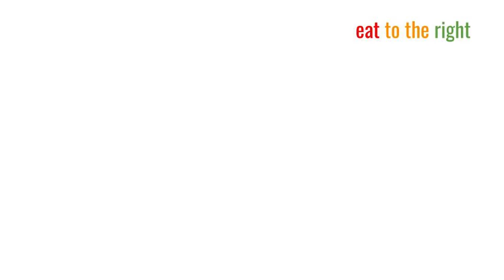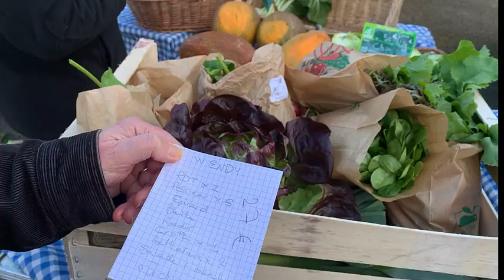My very special local French vegetable market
It's Thursday evening and my week starts here.  I'm off to my local French market to buy my vegetables for the week.  Come with me to meet Sylvain and Héléne and experience the unique and very special ambience of this petit marché, where everybody knows your name.